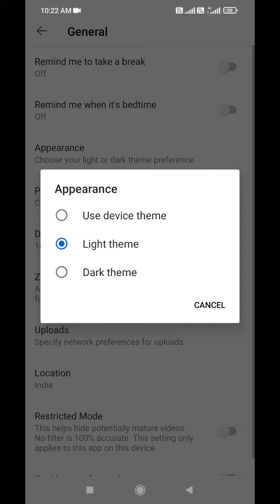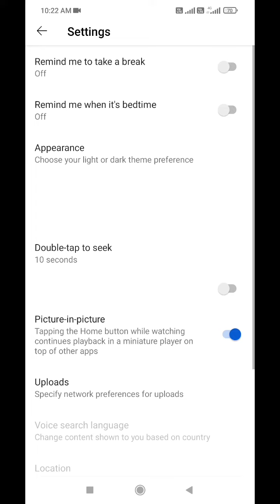How To Enable Dark Mode In YouTube Tamil | Dark Mode Option In YouTube Tamil | TTS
About This Video,
IN THIS VIDEO WE R DISCUSS ABOUT Enable Dark Mode Options In YouTube WhatsApp Snapchat in Tamil
How to Enable Dark Mode in YouTube in tamil
how to enable dark mode in WhatsApp Tamil
how to enable dark mode in tamil
dark mode option YouTube Tamil
dark mode details tamil